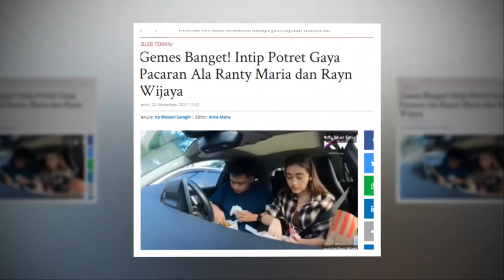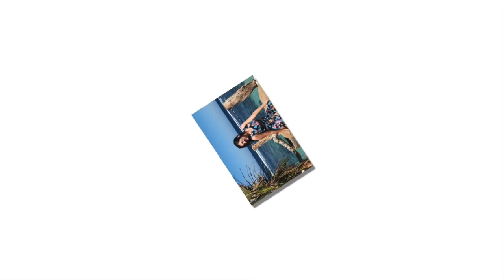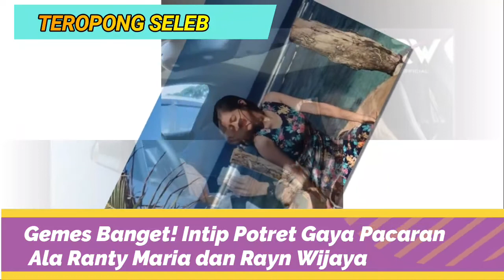GEMES BANGET!INTIP POTRET GAYA PACARAN ALA RANTY MARIA DAN RAYN WIJAYA